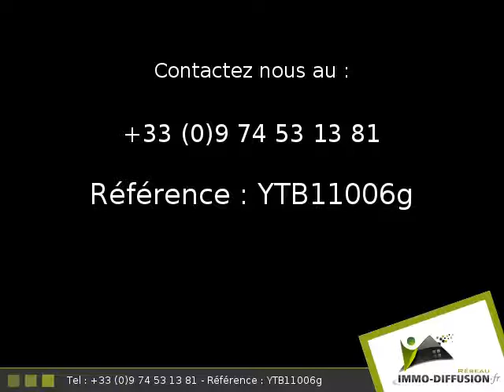T3 CABINE 70.00m2 A louer sur La grande motte - Tarifs Vacances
Fiche YTB61750 - Fiche YTB11006g - location saisonniere La grande motte, secteur Couchant, T3 cabine d'environ 70.00 m2 comprenant 3 piece(s) dont 2 chambre(s) + Terrasse de 10 m2 - Vue : Piscine et mer -  - Equipements annexes : terrasse, garage,  digicode,  ascenseur,  piscine,  - chauffage : Electrique Individuel - Plus d'informations disponibles sur demande...